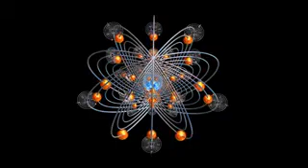Arcturian Call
Something that started out with a whistle I was stuck whistling, for no real reason *I* knew of, other than it was going through my head. Turned into a nice little ditty, and the vid skills are picking up!
Created in FL Studio 12 and VideoPad.
If anyone sees their artwork and is pissed that it's attached to this song, by all means, holler at me- no theft intended, the images fit nicely, is all.